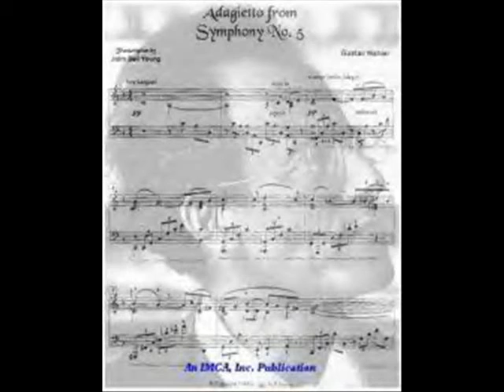MAHLER:ADAGIETTO. TRANSCRIPTION BY JOHN BELL YOUNG.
John Bell Young plays his transcription for solo piano of Mahler's Adagietto from the Fifth Symphony
For those interested in obtaining or downloading the score, please

JOHN BELL YOUNG IS A MEMBER OF AND THIS TRANSCRIPTION IS REGISTERED WITH ASCAP.

Photos credits: Gordon Richardson. With permission of the photographer.

"In this brave new world of pianistic obligatory democracy made of verifiably good (if not great) and accomplished (if not perfect) players, JOHN BELL YOUNG stands out as one of the unsung heroes of the end of this epoch. He is at once a pianist endowed with the rare gift of musical story-telling, a charmer with a rare understanding of the beauty and power of harmony, and a performer full of savoir-faire, genuine temperament and true love for his instrument"

Michel Block
Pianist, recording artist EMI, ProPiano Records

"Let me say at once that I find your playing extremely accomplished and sensitive ... superb playing... Altogether, I think it is a wonderful achievement that you have recorded these works."

-Sir Charles Mackerras

"I still find this disc [Prisms] the most satisfying and artistic piano recital ever recorded."

-Hugh Downs, ABC-News "20/20"

"John Bell Young is an American pianist who has established himself as a Scriabinist of international repute. His recital disc features striking readings of sonatas 5 and 7, plus a number of shorter works (Americus 1013). His reading of 7 is memorable; he plays it significantly more slowly than most, and it works; he obtains a ritual atmosphere entirely in keeping with the sonata's "White Mass" appellation. Sonata 5 is paced beautifully, and Young makes more of its contrasts than do many pianists; the slow passages are particularly ruminative. Throughout this disc you hear a musician who has reflected deeply on this music and has strong and original ideas about how it should be performed. Young's disc also contains some non-Scriabin works, including his own lovely transcription of Mahler's Adagietto from Symphony 5, played with melting pathos."

David McIntire,
cited from "Classical Music: Third Ear -- The Essential Listening Companion" (Backbeat Books)

"John Bell Young is a tough critic. Writing for Opera News and American Record Guide, he is quick to deflate performers, even very skilled ones, who simply go through the motions, who fail to search within themselves for a personal understanding of the music. The classical music world is full of such indifferent musicians and their cynical promoters, he often says, and to hell with the lot of them. But Young is a performer himself, a competition-winning pianist with a number of recordings to his credit ...So how will he fare when we apply his own lofty standards to his work? Just fine, as it turns out. Young's playing here is thoughtful and sensitive, especially in the works of his favorite composer and musical inspiration, Alexander Scriabin. Another treat comes with Young's own transcription of the haunting Adagietto from Mahler's Symphony No. 5, a gorgeous, sumptuous melody Mahler supposedly wrote with future wife Alma Schindler in mind...to Young's credit he makes the experience work with the piano. Grade: A"

--David Ballingrud, The St. Petersburg Times

"Most riveting ...is Young's performance of his Mahler transcription. To keep this ravishingly beautiful work cooking with the same intensity and drive as the original orchestration is a tribute to a most insightful pianist...performed with great keyboard savvy."

Jim Edwards, Clavier